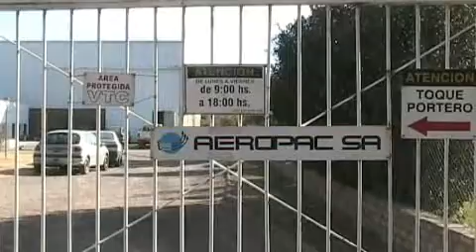Aeropac SA (Argentina)